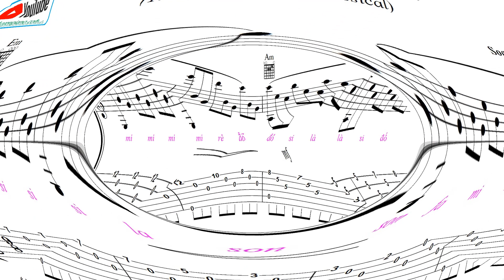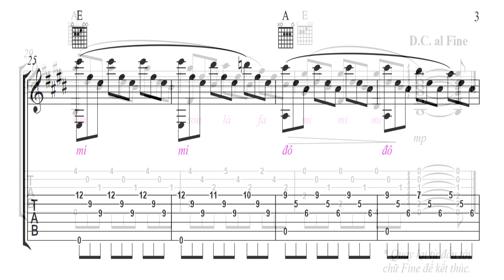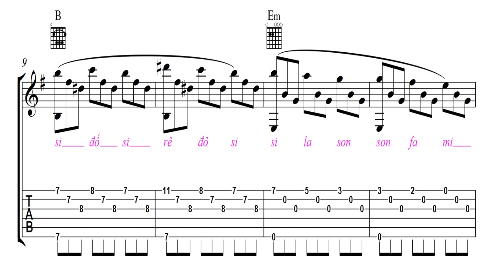Bản nhạc cổ điển hay dành cho người tập ghitar - ROMANCE IN Em (free sheet)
Phần nghe từ thầy Tuấn nhé mn!